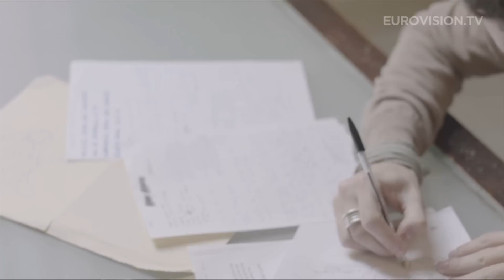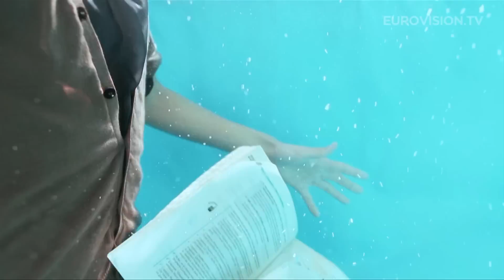Marco Mengoni - L'Essenziale (Italy) 2013 Eurovision Song Contest Official Video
Marco Mengoni will represent Italy at the 2013 Eurovision Song Contest in Malmo, Sweden with the song L'Essenziale